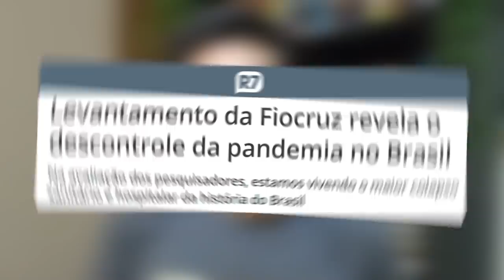Relatório da Fiocruz é assustador: TOMEM CUIDADO